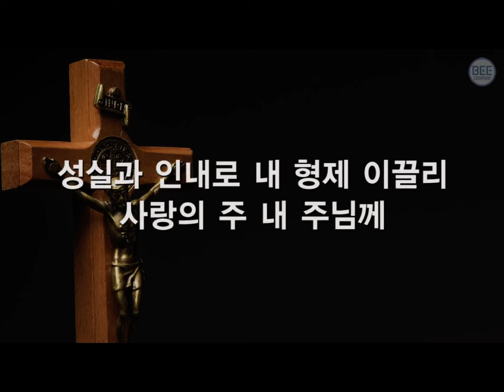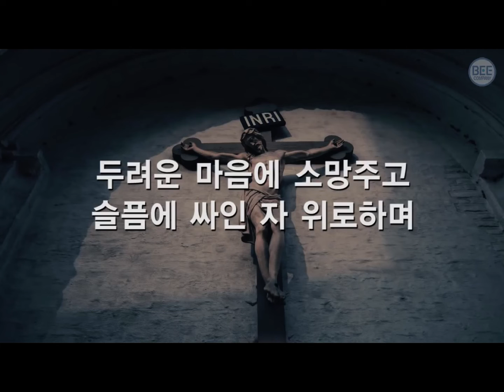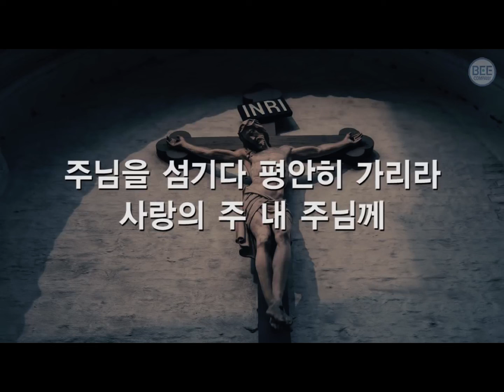찬송가211장묵상 값비싼향유를주께드린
[눅 7:46]
(46)너는 내 머리에 감람유도 붓지 아니하였으되 그는 향유를 내 발에 부었느니라